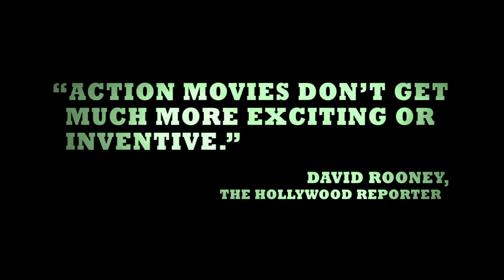🎥 Рейд (The Raid) 2011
Рейд (The Raid) 2011 (best action movies)

Рубрика «Лучшие боевики (best action movies)»

«Рейд» (Serbuan maut — дословно «Вторжение смерти» или The Raid: Redemption — дословно «Внезапное нападение: Искупление») — индонезийский кинофильм режиссёра Гарета Эванса, вышедший на экраны в 2011 году.

Отряд спецназовцев получает задание проникнуть в многоэтажный дом, расположенный в самом сердце трущоб Джакарты, и арестовать обосновавшегося там наркобарона, которого охраняет целая армия вооруженных до зубов головорезов. Операцию нужно провести без лишнего шума, но нелепая случайность нарушает планы служителей закона. Теперь бойцам негде спрятаться и некуда бежать.